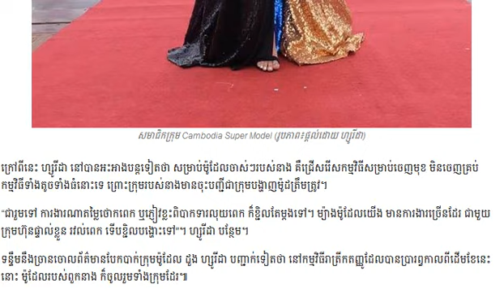ក្រុម​ម៉ូដែល​ផ្ដុំ​ដោយ​តារា​ល្បី​ៗ Cambodia Super Model បែក​ក្រុម, Mr 855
- References:

5.